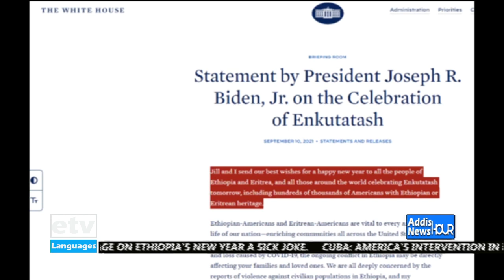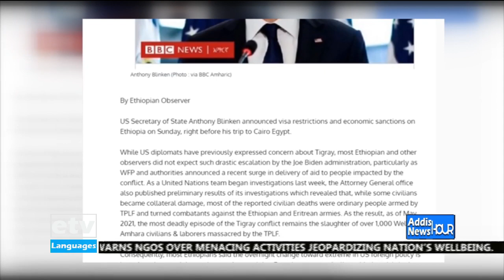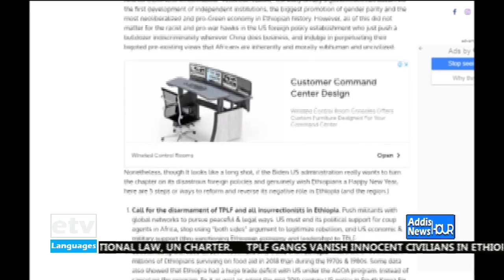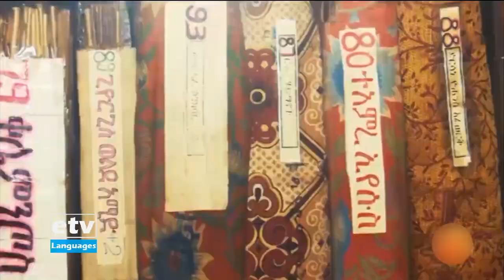English Evening News ... September 13/2021